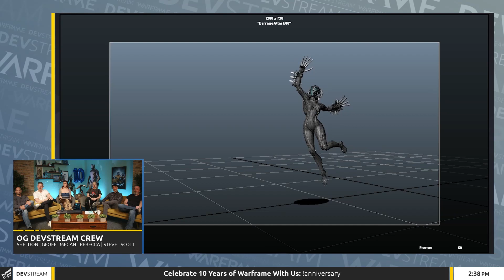Warframe - Fancy Test Footage (Roller Skating Excalibur)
"I Pitched A Game Mode." From DevStream (03/22/23) with Rebecca, Megan,  Steve, Scott, Geoff & Sheldon.